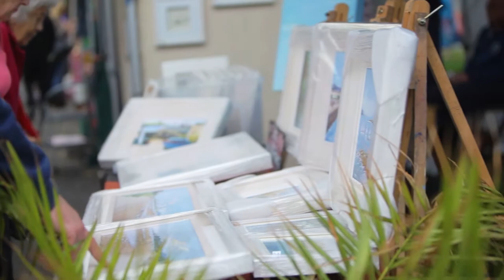People's Park Co Co Market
The People’s Park Co Co Market takes place every Sunday from 11 am to 4 pm on the edge of Dún Laoghaire town centre in the historic People’s Park. The Park has been open to the public since 1890 and features great examples of Victorian architecture with the Gate Lodge and the Tea Rooms, a bandstand featuring the original gaslight standards and a playground. The market is a very popular spot, attracting large crowds every weekend. Over 50 vendors trade each Sunday selling a wide range of products including hot food, baked goods, art and crafts, artisan food products and seasonal produce.